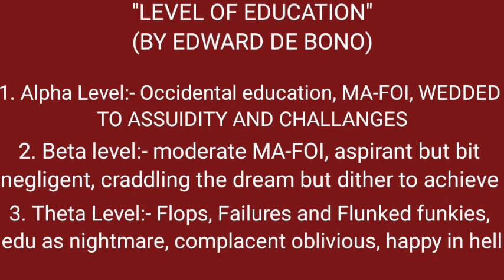"LEVEL OF EDUCATION" (BY EDWARD DE BONO)